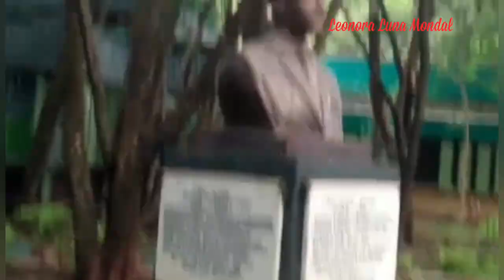Bahir Dar University in Ethiopia/ Leonora Luna's Vlog 2021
Bahir Dar University is a university in the city of Bahir Dar, the capital of the Amhara Region in Ethiopia.